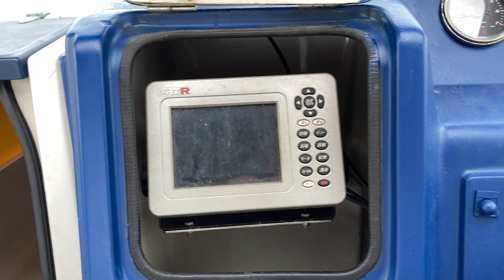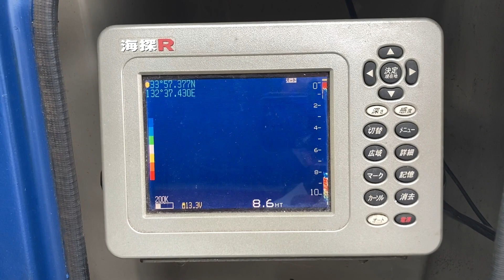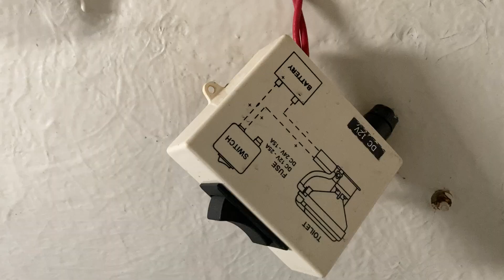FS-730 リバティ(FSC730THT) スズキ4ストローク200馬力MAX30ノットオーバー キャビンにマリントイレ完備 スイムラダーもオーニングもガッチリ 幅広で安定感抜群＃中古船ソ－マッチ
SOLD ご成約ありがとうございました！

オーナーは売却価格万円を希望されています。その他の画像などはホームページにも詳しく掲載しています。